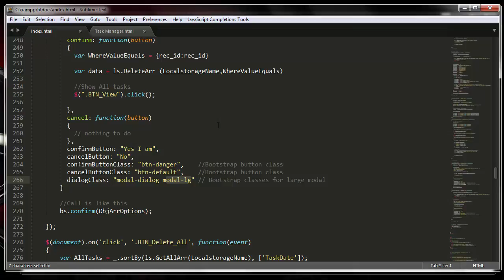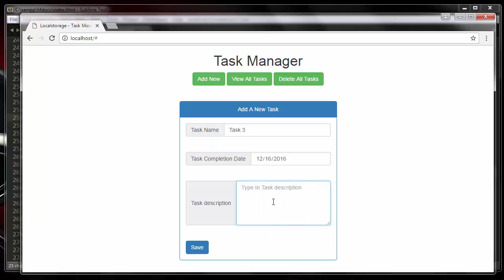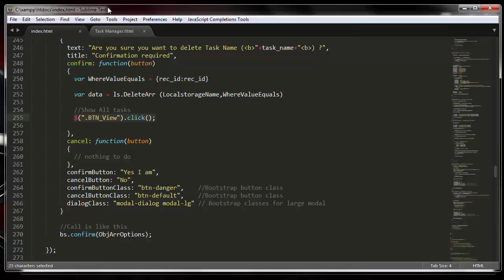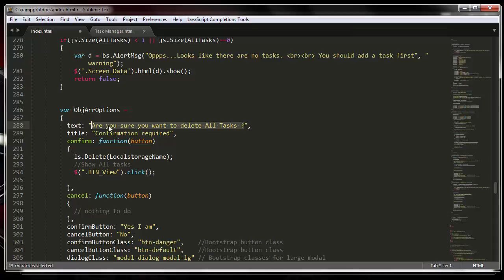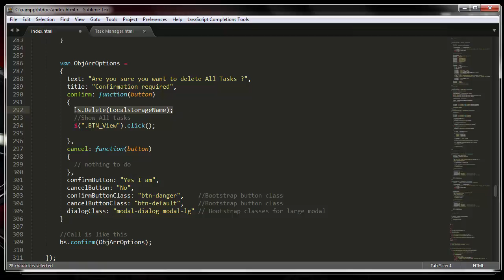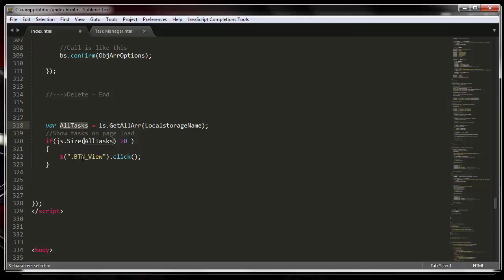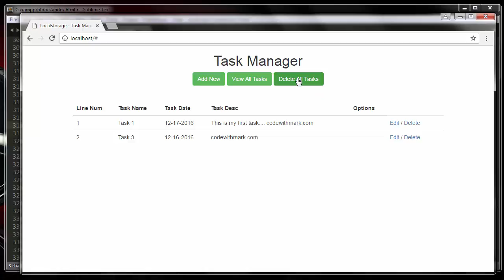9) Delete Tasks - html5 localstorage